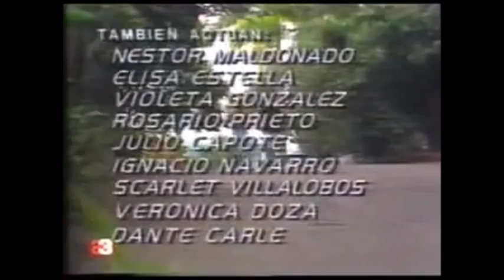ATREVETE 1986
'Atrévete' es una telenovela venezolana producida por RCTV en 1986, basada en La señorita Elena de Delia Fiallo y protagonizada por Caridad Canelón y Pedro Lander.